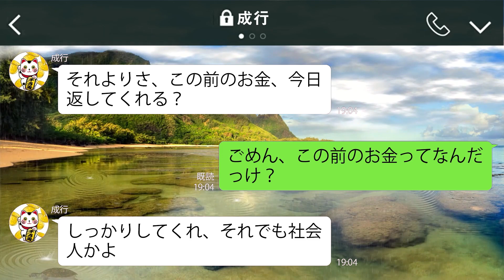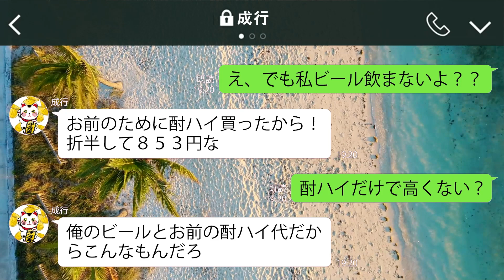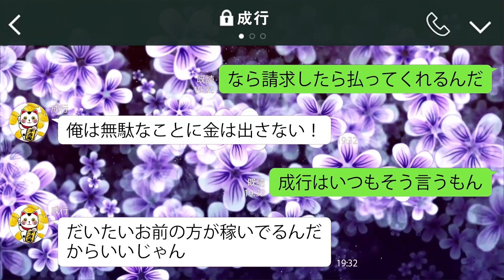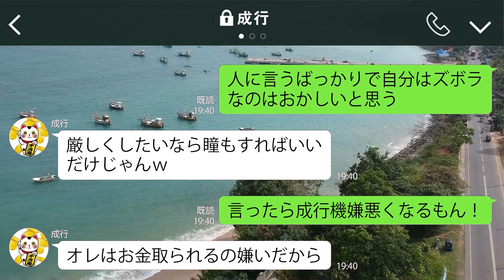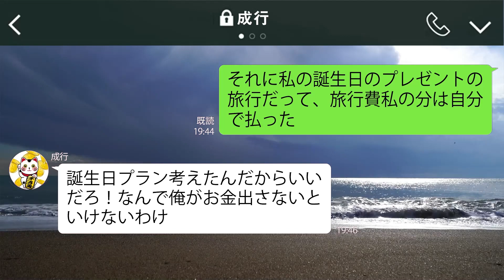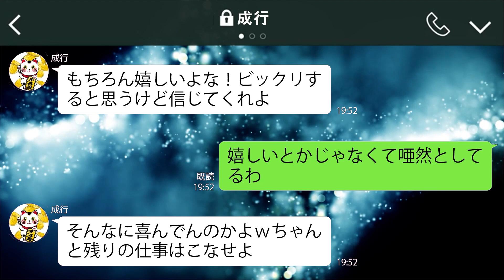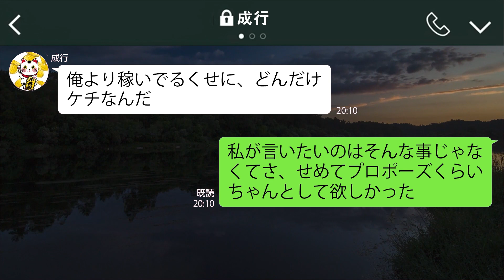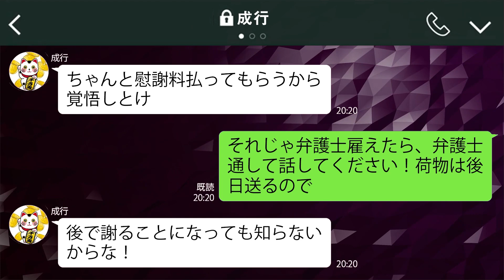【LINE】お金に細かすぎる彼氏のあり得ないプロポーズに開いた口が塞がらない【スカッとする話 修羅場】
スカッとする話のライン動画配信中です♪